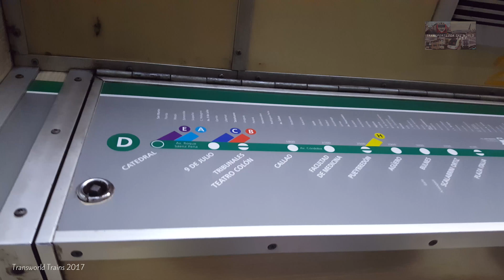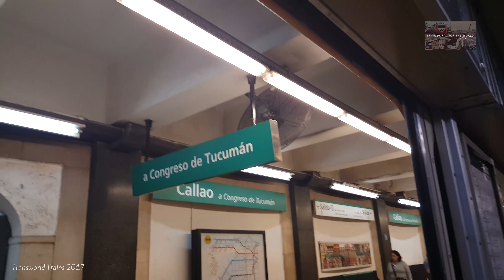Subte de Buenos Aires Linea D viaje en Fiat Materfer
En este video veremos un viaje entre la estación 9 de Julio y Palermo, abordo de la linea D de Subterraneos de Buenos Aires, en una formación FIAT MATERFER. Este viaje se hizo en diciembre de 2017.

In this video we will see a trip between the 9 de Julio station and Palermo, on the D line of Subterraneos de Buenos Aires, in a FIAT MATERFER formation. This trip was made in December 2017.